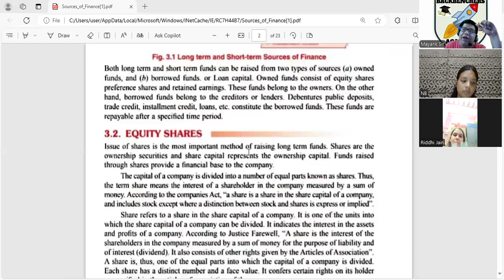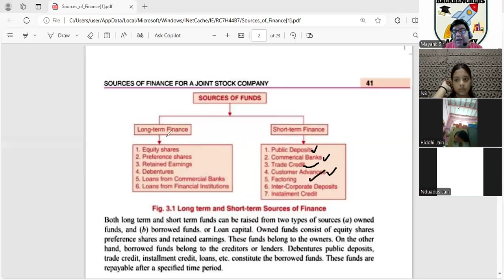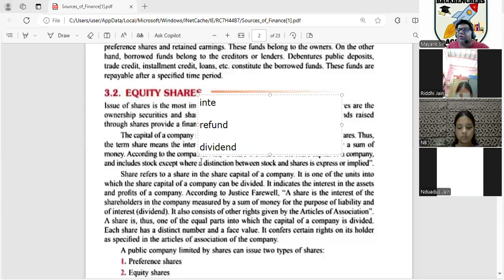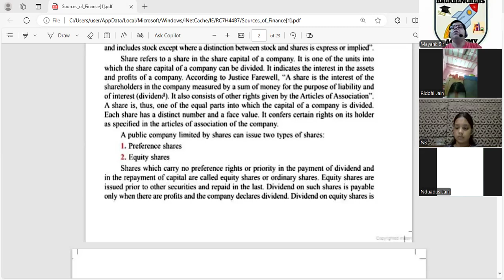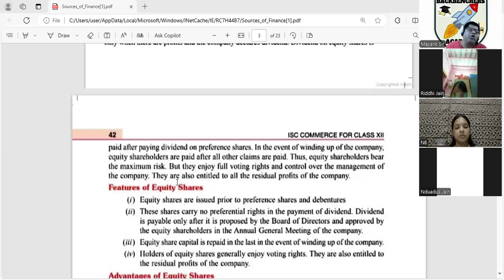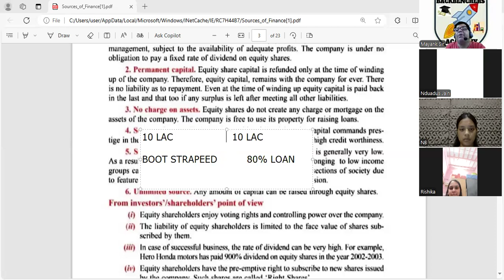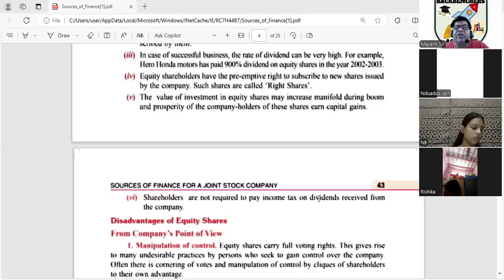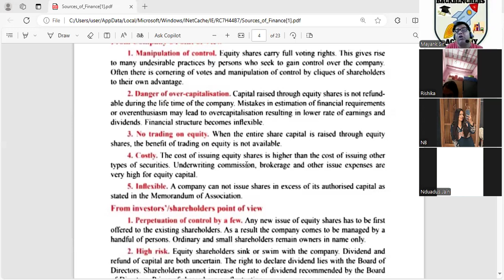SOURCES OF FINANCE FOR JSC|COMMERCE ISC CLASS 12|BACKBENCHERS ACADEMY|शेयर क्या होता है आखिर, समझें"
SOURCES OF FINANCE FOR A JOINT STOCK COMPANY

(a) Different types of shares: equity, preference.
Bonus shares, rights issue, ESOP, Sweat Equity Shares, Retained earnings.
Long-term sources of funds.
Equity shares - features, advantages and disadvantages. Preference shares - features, types advantages and disadvantages; distinction between equity shares and preference shares. Bonus and rights issue, ESOP and Sweat Equity Shares - meaning. Distinction between bonus shares and right shares. Retained earnings – meaning, merits and demerits.
(b) Loan capital: debentures.
Debentures – meaning; kinds of debentures; advantages and disadvantages of debentures. Distinction between shares and debentures.
Loans from commercial banks and Financial Institutions - meaning, advantages and disadvantages.
(d) Short-term sources of funds.
Short-term sources of funds – different types of short-term financial assistance by Commercial Banks; public deposits, trade credit, customer advances, factoring, Inter corporate deposits and installment credit. Meaning, advantages and disadvantages of various sources of funds.

(a) Different Types of Shares
1. Equity Shares
o Features:
 Ownership: Equity shares represent ownership in a company. Shareholders are considered partial owners and have a residual claim on assets in case of liquidation.
 Voting Rights: Equity shareholders have the right to vote on important company matters, such as the election of the board of directors and major corporate policies.
 Dividends: Equity shareholders receive dividends, but these are not fixed and depend on the company’s profitability. In profitable years, dividends might be higher, and in lean years, they might be lower or nonexistent.
 Risk: Equity shares are the most risky as they are paid only after all debts and liabilities have been settled in case of liquidation.
 Capital Appreciation: Shareholders benefit from any increase in the value of the company’s shares, providing potential for capital gains.
o Advantages:
 Control: Shareholders have control over the company through voting rights.
 Potential for High Returns: Potential for high returns through capital gains and dividends.
 Liquidity: Equity shares are often traded on stock exchanges, providing liquidity.
o Disadvantages:
 Dividend Uncertainty: No guarantee of receiving dividends, especially if the company is not profitable.
 High Risk: Equity shareholders are the last to receive any return on their investment in case of liquidation.
 Dilution of Control: Issuing new equity shares can dilute existing shareholders' control.
2. Preference Shares
o Features:
 Fixed Dividend: Preference shares come with a fixed rate of dividend, which is paid before any dividend to equity shareholders.
 Preference in Payment: In the event of liquidation, preference shareholders have priority over equity shareholders in receiving their investment back.
 Limited Voting Rights: Typically, preference shareholders do not have voting rights, except in special circumstances like when their dividends are in arrears.
 Hybrid Security: Preference shares have characteristics of both equity (ownership) and debt (fixed returns).
o 3. Bonus Shares
o Meaning: Bonus shares are additional shares given to existing shareholders without any cost, based on the number of shares they already hold. They are issued out of the company's reserves or accumulated profits.
o Advantages:
 Increases Liquidity: Increases the number of shares in the market, improving liquidity.
 No Cash Outflow: The company doesn’t have to pay cash, conserving its cash resources.
 Improves Market Perception: Signals financial health of the company, potentially increasing the market price of shares.